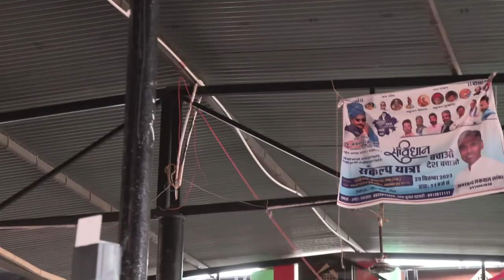बाबा रामदेव जी मेला, निहालपुरा, दौसा (राजस्थान) - संबोधन लोकसभा अध्यक्ष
Sep.24.2023

दौसा (राजस्थान) के निहालपुरा में बाबा रामदेव जी के मेले में सम्मिलित होने का सुअवसर मिला। वहां मंदिर में महात्मा बुद्ध और बाबा साहेब आंबेडकर को भी नमन किया। तीनों पुण्यात्माओं ने समाज में समता, न्याय और समानता का मार्ग प्रशस्त कर महिला सशक्तिकरण पर बल दिया।
आज उनके दिखाए मार्ग पर चलते हुए भारत संपूर्ण विश्व में सक्षम नेतृत्वकर्ता के रूप में उभर रहा है। महिला अधिकारों की दिशा में भी भारत ने नए आयाम तय किए हैं। अपने प्रत्येक कार्य में हम उन पुण्यात्माओं से प्रेरणा प्राप्त कर विकसित भारत के निर्माण में अपना सर्वश्रेष्ठ योगदान दें।